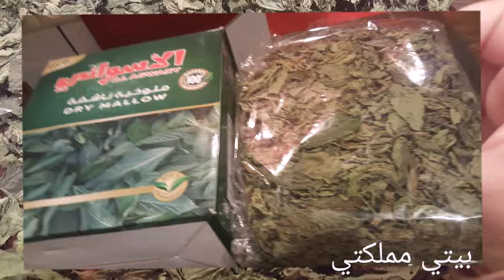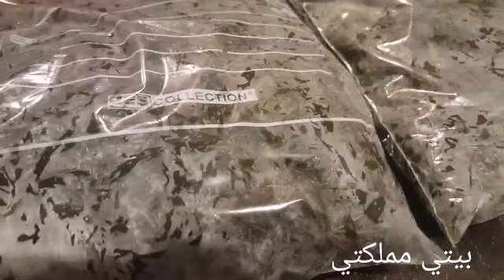في تنظيف وغسل الملوخية/أسرار نجاح الملوخية/الملوخية اليابسة/ملوخية ورق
رابط الملوخية على الطريقة اللبنانية خطوة خطوة

طريقتي في تنظيف وغسل الملوخية والاحتفاظ بها مدة اطول/أسرار نجاح الملوخية/الملوخية اليابسة/ملوخية ورق